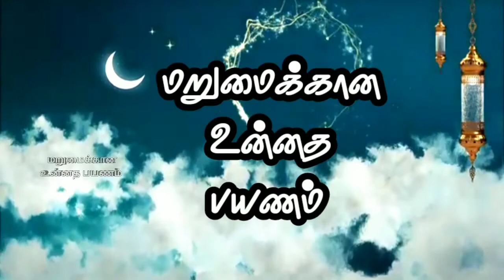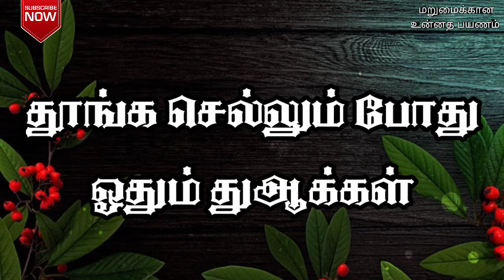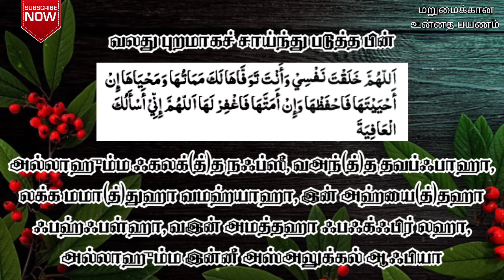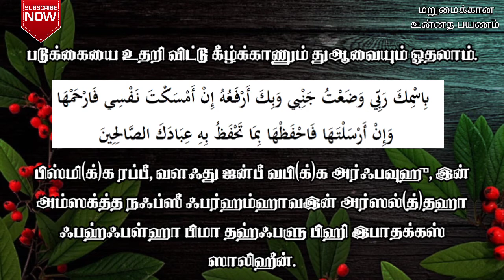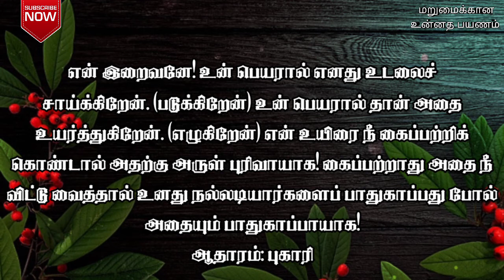Duas recited before Sleeping | Tamil Duas | Ash Sheikh Abdul Malik Matale